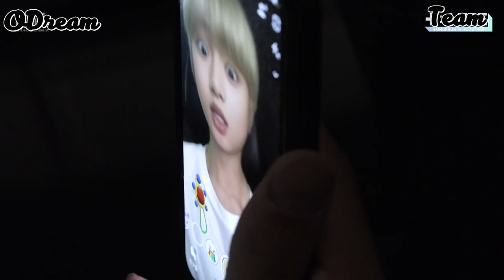ِArabic Sub t:time 'beomgyu back to childhood'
نقوم بتحميل المقاطع القديمة للقناة بعد ايقاف القناة الاساسية فنرجوا منكم التفهم